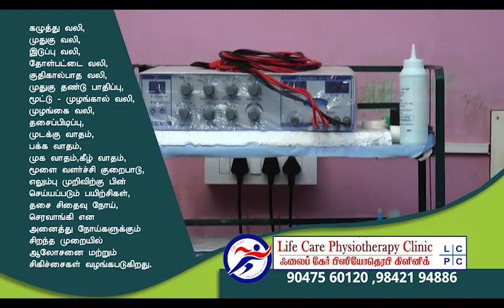Life Care Physiotherapy Clinic & Rehabilitation Centre /Komarapalayam/9842194886